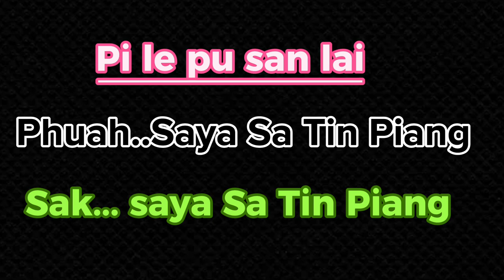Saya Sa Tin Piang Pi Pu San Lai